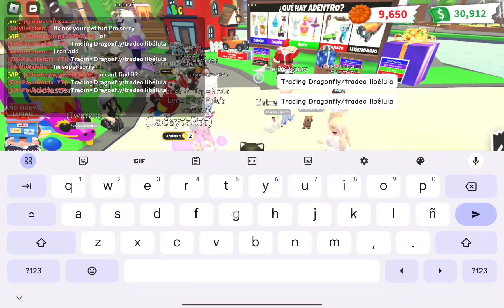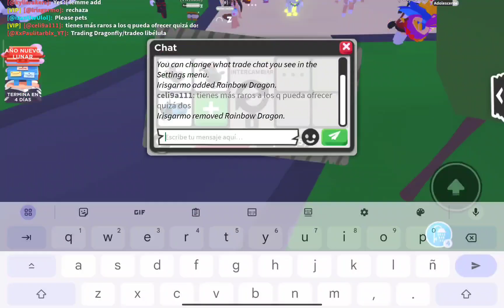Tradeando de común a neón legendaria T1 E4!!